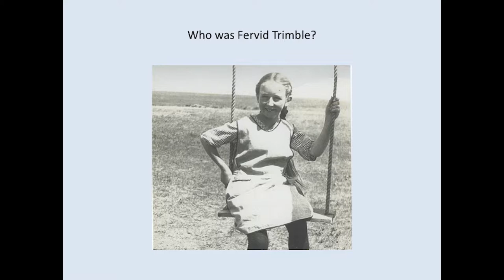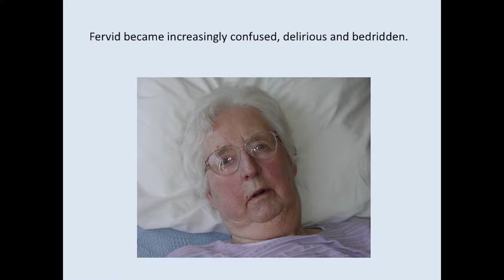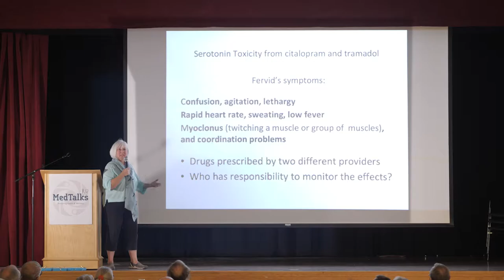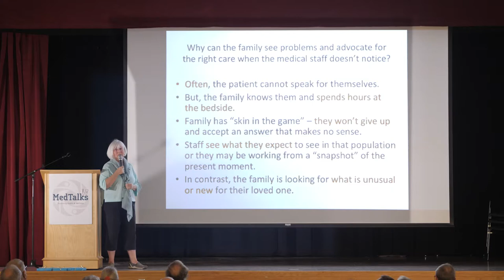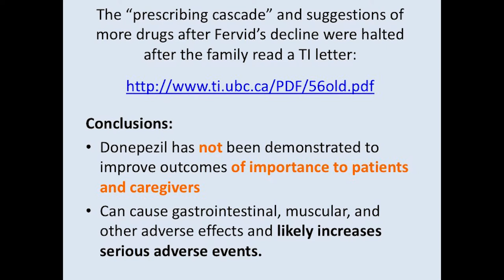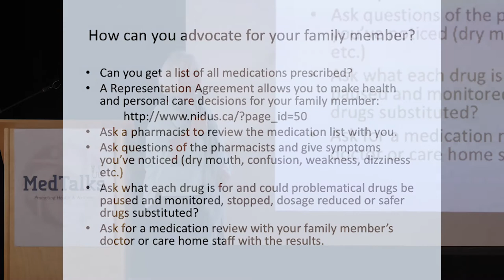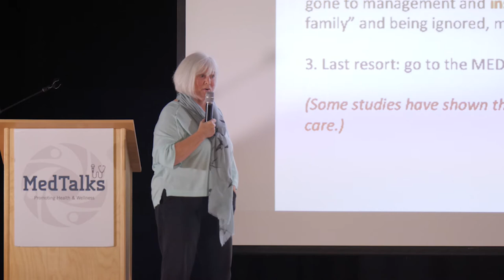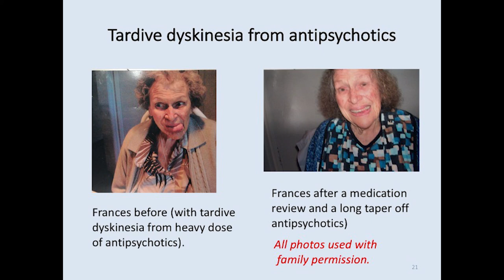Johanna Trimble - Medtalks Sept 2019 - Is your mom on drugs?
Johanna Trimble speaking at Medtalks "Home Sweet Home" September 28th 2019

We all depend on our hospital’s terrific doctors, nurses and staff who work tirelessly to provide medical and acute care for residents of the Lower Sunshine Coast.

Sechelt Hospital Foundation raises funds for critical equipment and special projects to enhance patient care at the hospital and throughout the entire Sunshine Coast. Donors to the Foundation have made major contributions to the acquisition of the hospital’s CT Scanner, the purchase of equipment and furnishings for the single patient rooms in the new hospital tower that opened in March 2013, and much more.

Our continuing goal is to match your kind contributions to the most pressing hospital needs. Miracles happen every day at Sechelt Hospital. Together, we can keep it that way.

Sechelt Hospital Foundation – Sunshine Coast